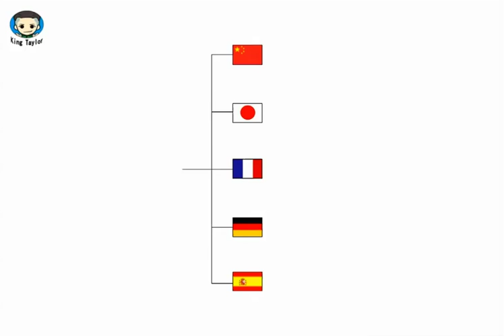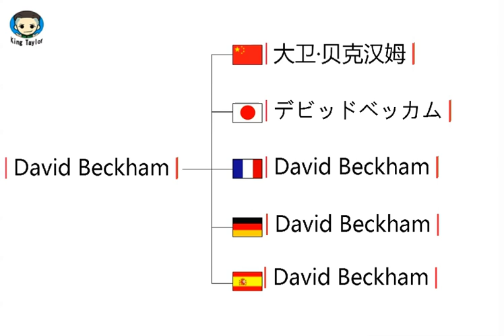How to learn to Pronounce David Beckham